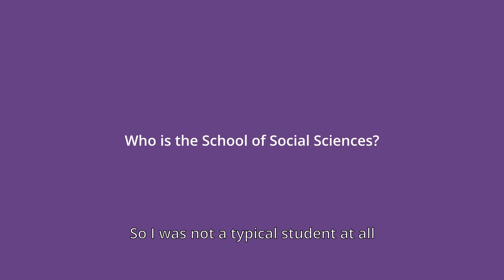Who is the School of Social Sciences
Who is the School of Social Sciences? We asked our staff how they ended up at Manchester and what they love about our School!